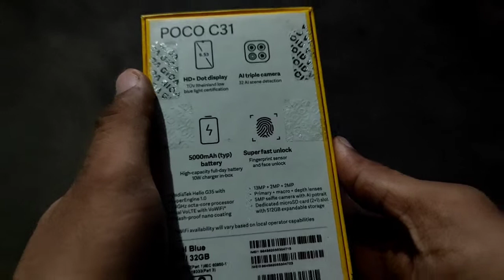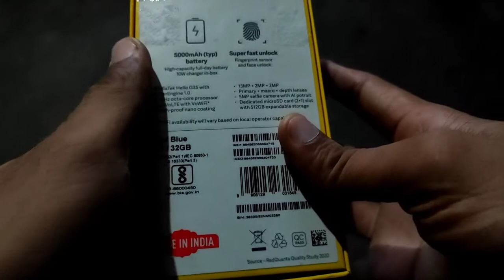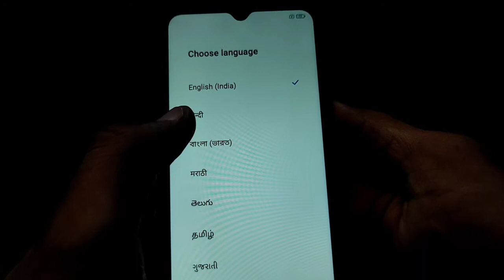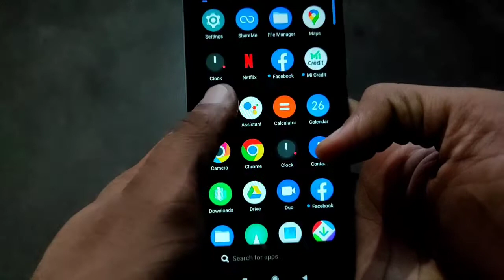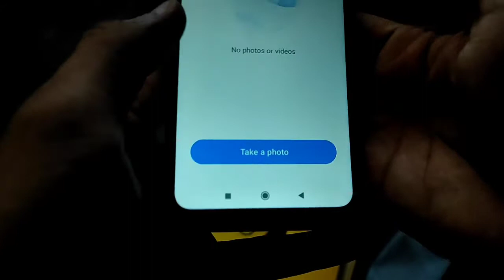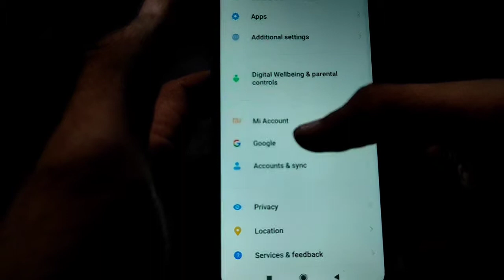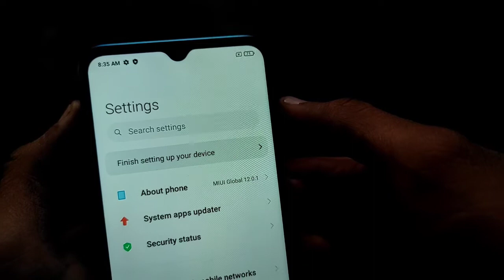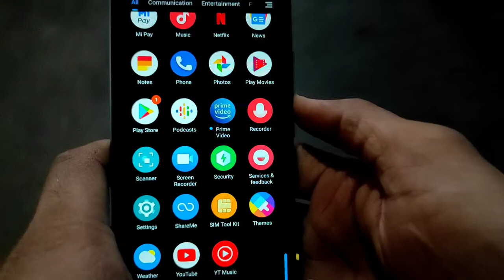Poco C31 Unboxing & Quick Review 🔥🔥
Dosto es video me maine poco c31 ki Unboxing ki h or es phone ke baare me bataya h